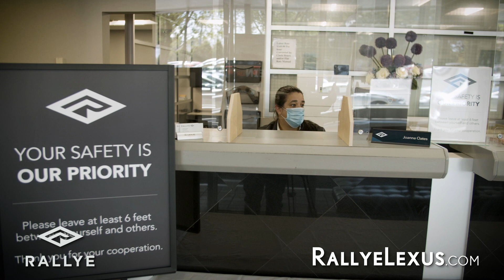A Message to Our Customers from Jay Rosenthal - Rallye Lexus General Manager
At Rallye Lexus, we know that your vehicle is essential to you. We're open, and here to help. Jay Rosenthal, our General Manager, has a message for our customers and Long Island drivers as we navigate through the changing times to help serve the automotive needs of our community.

As one of the first Lexus dealerships in the United States, Rallye Lexus has been serving Long Island since 1989. Visit RallyeLexus.com for all of your Lexus needs and the most recent updates.